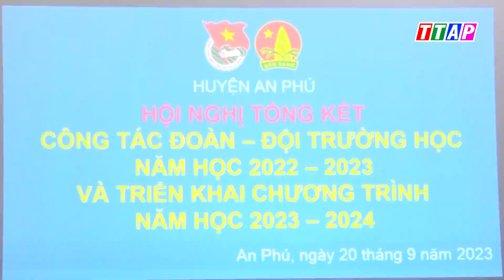An Phú tổng kết công tác Đoàn – Đội trường học năm học 2022 – 2023